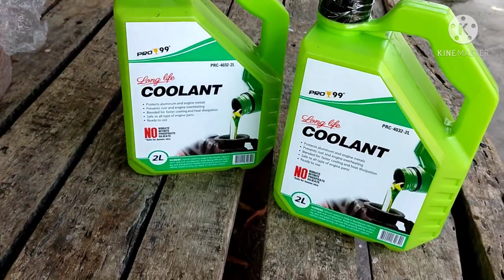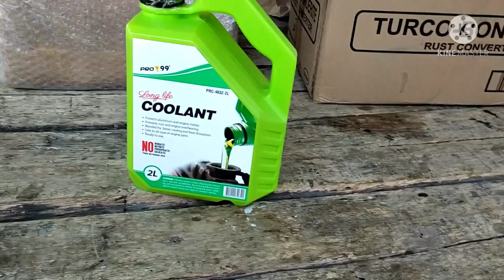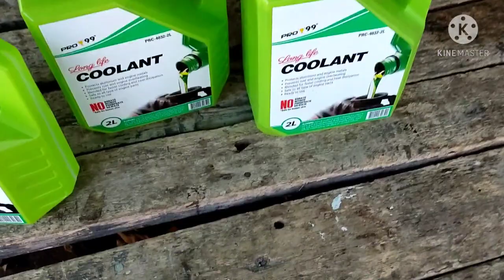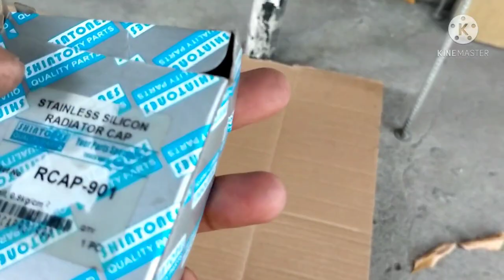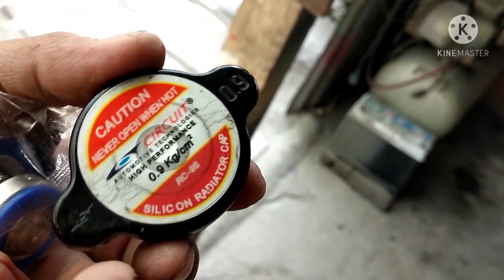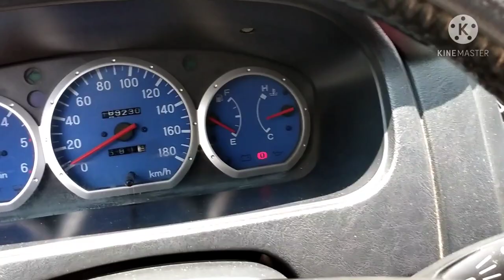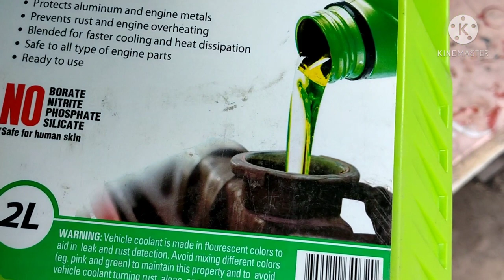Radiator Flushing on Mitsubishi Adventure